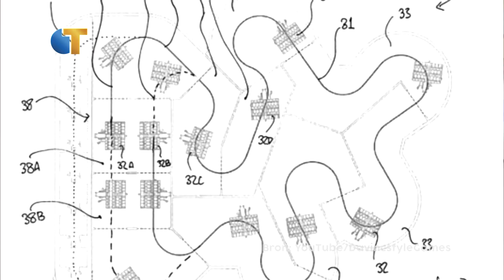Hoogste punt Symbolica bijna bereikt - Omroep Tilburg Nieuws